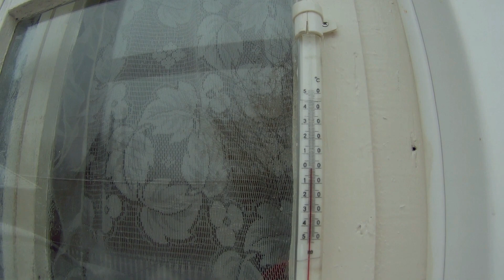21 - 24 10 2019г дача и отдых дача под Архангельском